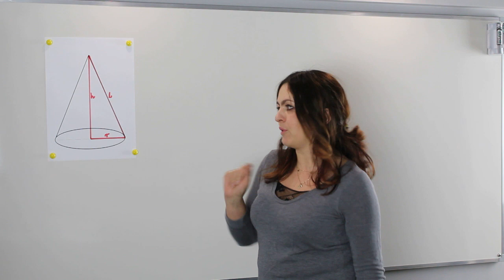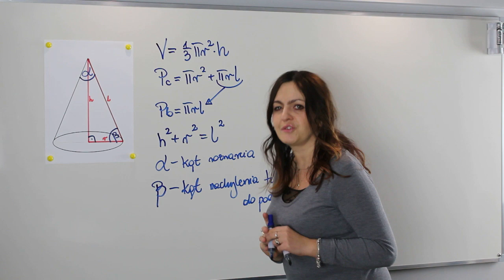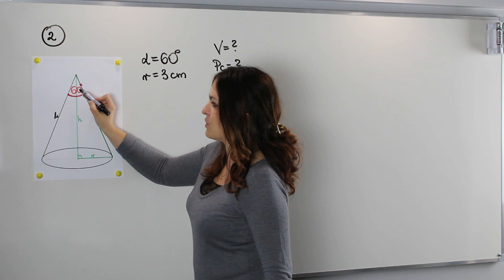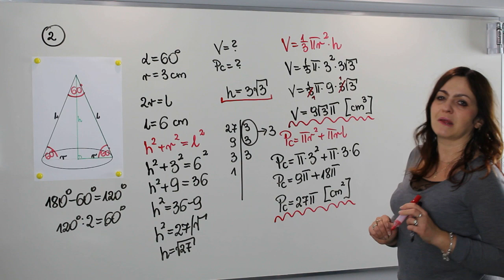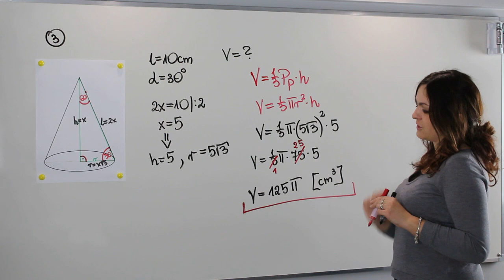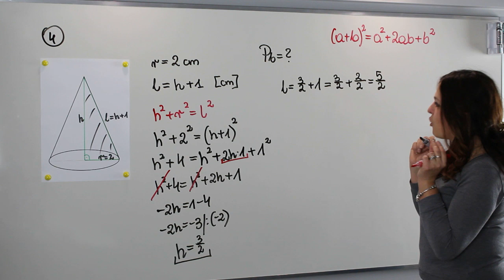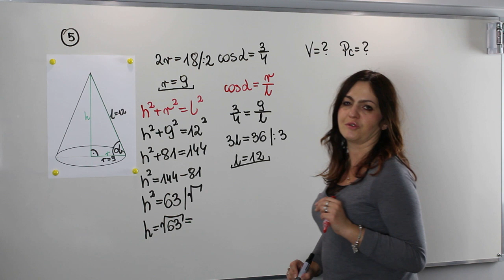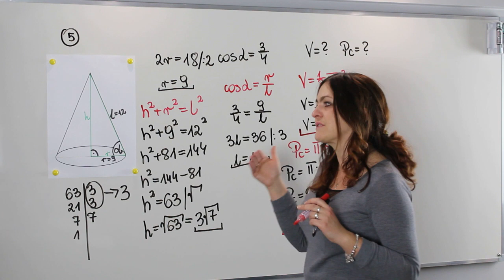Zadania ze stożkiem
Witam Was serdecznie w kolejnym odcinku z cyklu "Ucz się ze mną". Tematem dzisiejszej lekcji będą zadania ze stożkiem.

Z lekcji dowiesz się jak obliczać pola i objętości stożków. Wykorzystywać funkcje trygonometryczne i związki miarowe kątów do obliczania potrzebnych odcinków.

Serdecznie zapraszam!!!